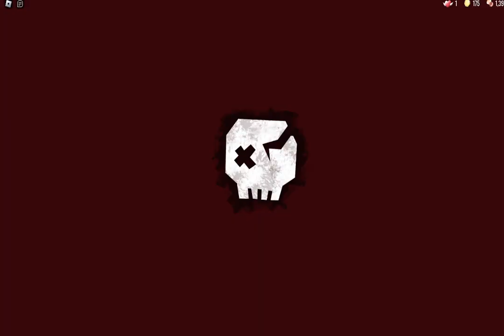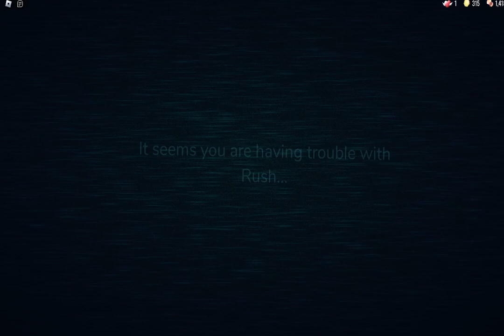Roblox Doors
Roblox